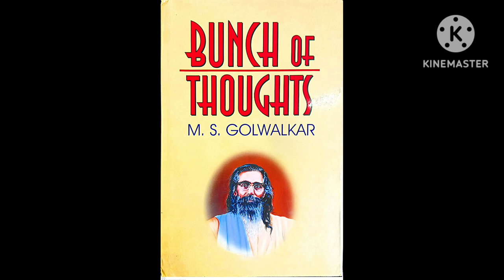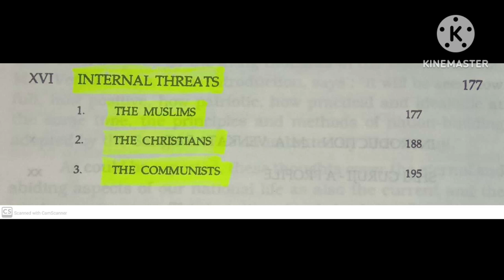మౌనిక సుంకర Bunch of Thoughts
అహం బ్రహ్మాస్మిAbhimanyaSena MathonmadampaiRamabanam KREESTHU SANGHAMU Spiritual Truths Telugu Kranthi Gospel TV#Ganta Kruparao TSKumar Bible Truths OBCC CH Sambasiva Rao VKR LIVE TV Prakash Gantela Palle Prabhudas